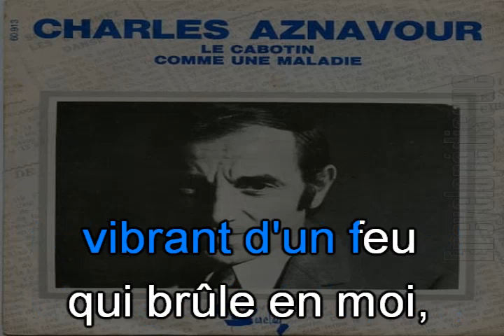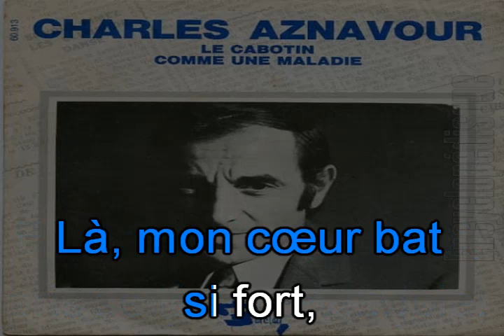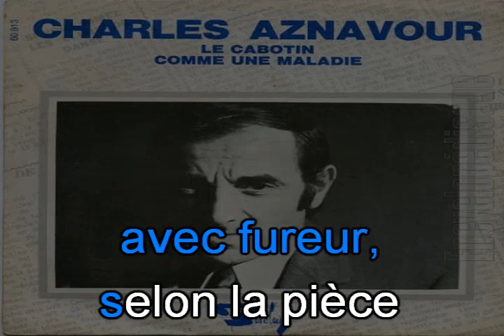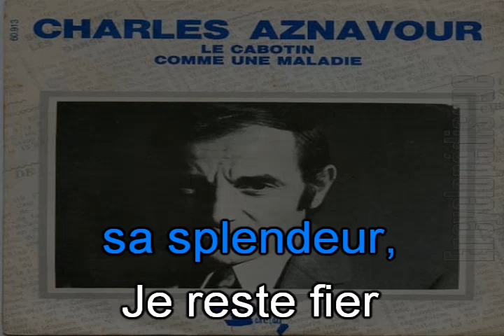Charles Aznavour_Le cabotin (1968)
Karaoké. Merci de liker si vous avez aimé...